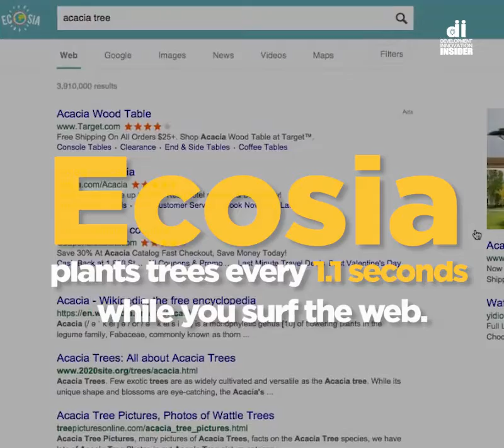Search Engine that plants trees!